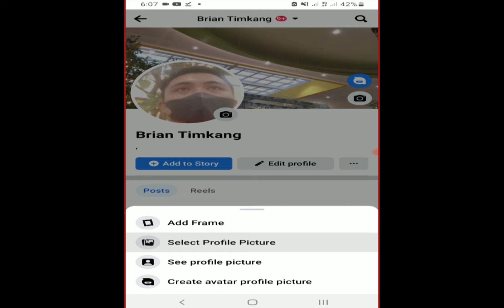PAANO MAGPALIT NG PROFILE PICTURE SA FACEBOOK NA HINDI LUMALABAS SA NEWSFEED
Paano magpalit ng profile sa facebook na hindi lumalabas sa newsfeed.